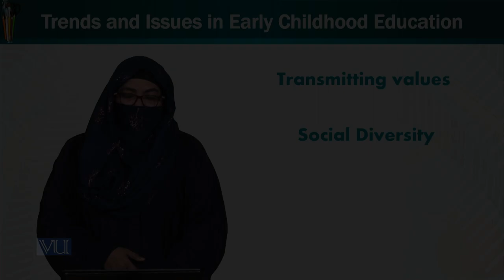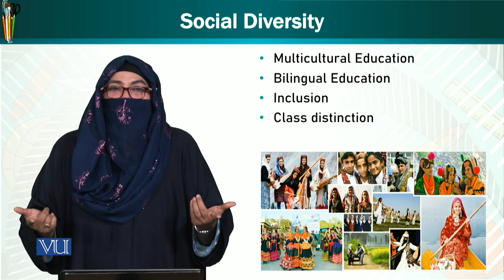Transmitting Values Social Diversity | Trend & Issues in Early Childhood Education | ECE402_Topic007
Topic007: Transmitting Values - Social Diversity;
Multicultural, Bilingual Education, Inclusion, Class Distinction,
By Dr. Afifa Khanam